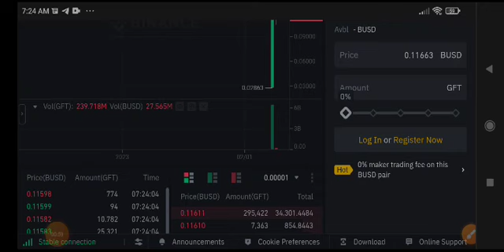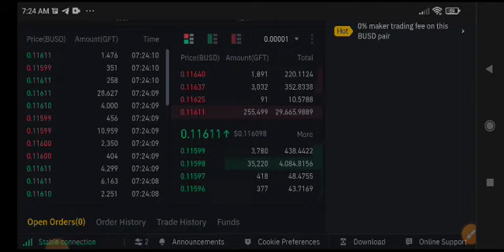GFT Coin Price Prediction! GFT News Today